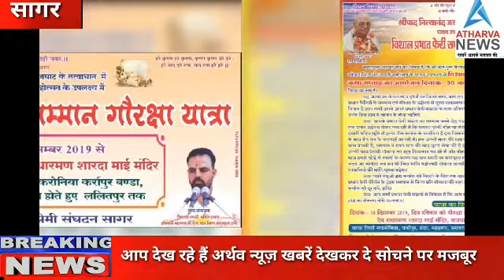सागर जिले के रहली क्षेत्र में रेलवे लाइन सर्वे की मांग की शुर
रेलवे लाइन सर्वे की मांग
सागर जिले के रहली क्षेत्र में रेलवे लाइन सर्वे की मांग की शुरुआत हुई। सर्वदलीय मंच द्वारा महापुरुषों की प्रतिमा पर माल्यर्पण किया व प्रधामनमंत्री के नाम सम्बोधित ज्ञापन तहसीलदार मनोज चौरसिया को सौंपा।
वीओ - ज्ञापन में पथरिया से करेली तक व्हाया गढ़ाकोटा,रहली, देवरी, बरमान रेलवे लाइन सर्वे की मांग की गई। साथ ही रेलवे लाइन सर्वे न होने पर आंदोलन की चेतावनी दी गई है। आपको बता दें रहली में रेलवे लाइन की लम्बे समय से मांग की जा रही है।सबसे पहले1954 से रहली में चल रही रेलवे लाइन की मांग की गई थी। अधिवक्ता ओर  वाइस ऑफ यूथ सहित कई संघटन यह मांग उठा चुके हैं।
बाइट - मनोरथ गर्ग